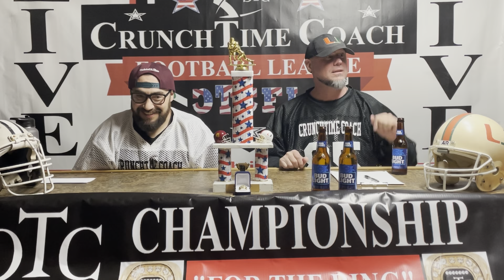2023 Media Day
2023 Media day Miami Hurricanes vs USC 5 questions